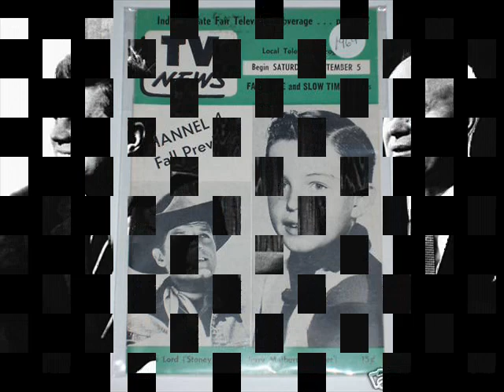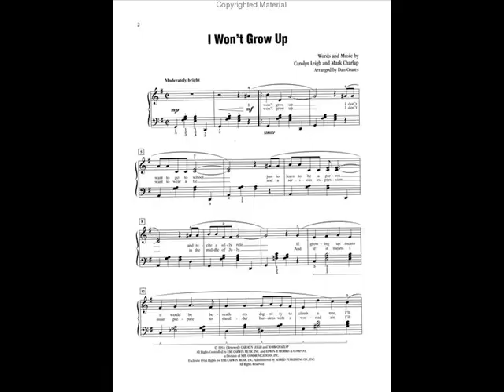Innocent Age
A trip down memory lane that baby boomers will relish

From the album Masticated Bovine by Beef Wellington and the Mad Cows